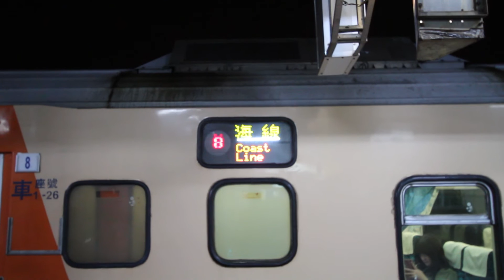再見!531.532.504莒光